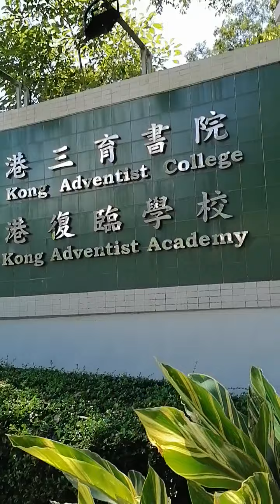Walking is good for the health.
Walking in the jungle